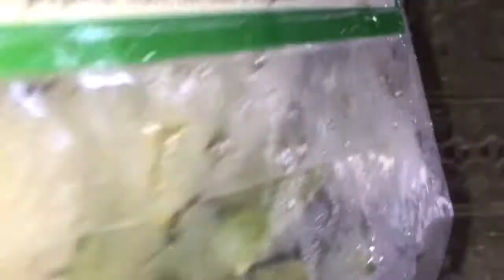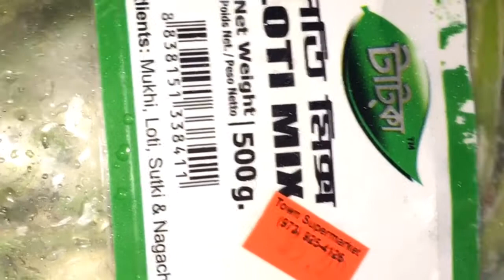Friday Spacial || শুক্রবারের রান্নাবান্না আমার বাসায় || RayanAyat’s Vlog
শুক্রবারের রান্নাবান্না আমার বাসায়

Hope you will enjoy my videos and always be with me and “SUPPORT” me💞